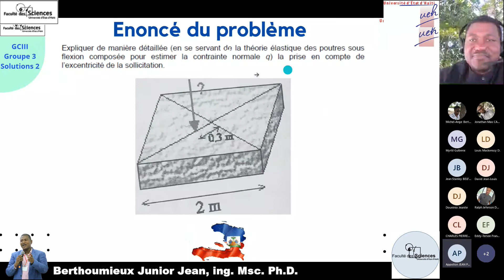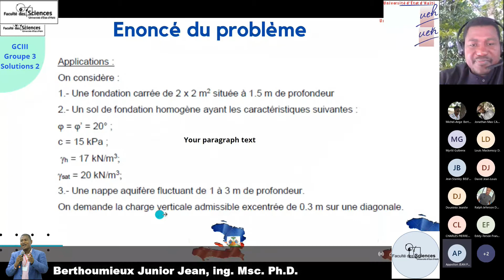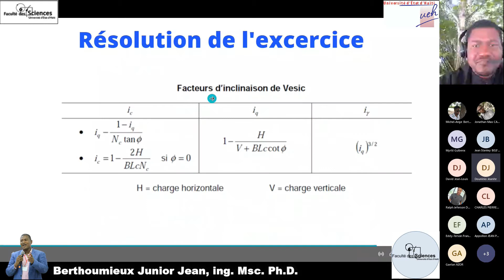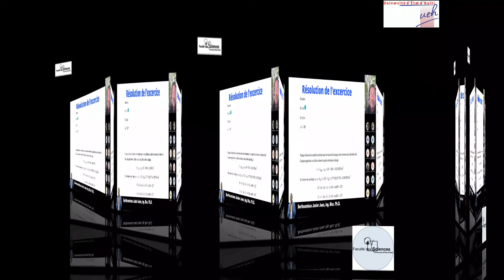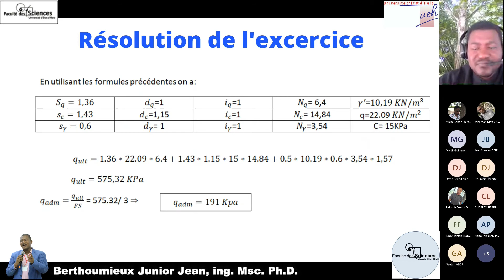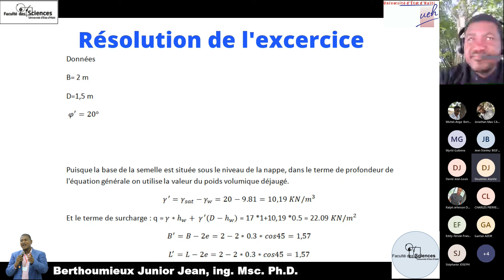Fondations superficielles - Prise en compte de l'excentricité de la sollicitation - Exercice type